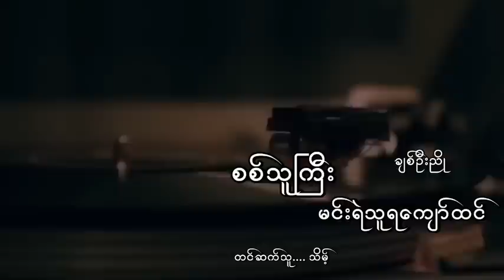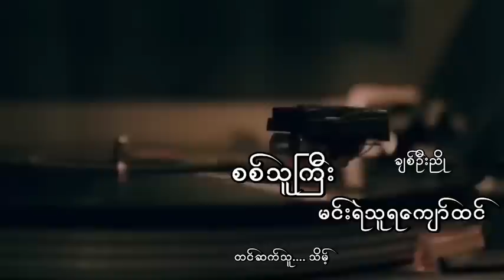စစ်သူကြီးမင်းရဲသူရကျော်ထင် ရာဇဝင်သူရဲကောင်းများ ချစ်ဦးညို သိမ့်